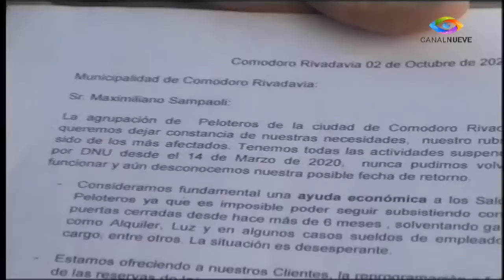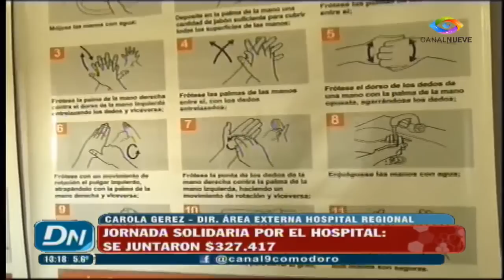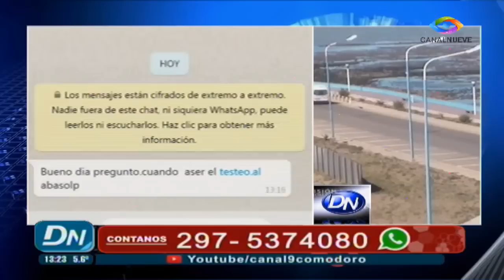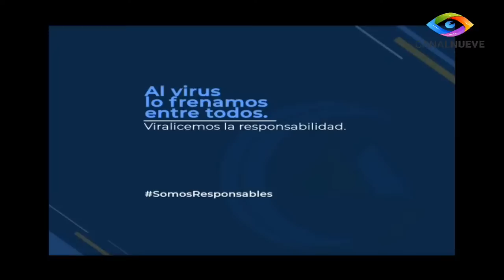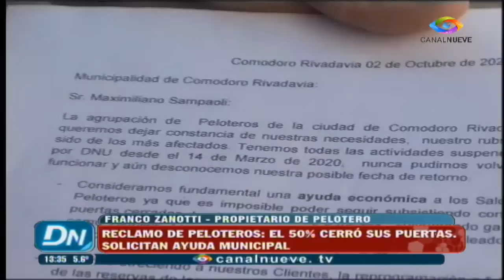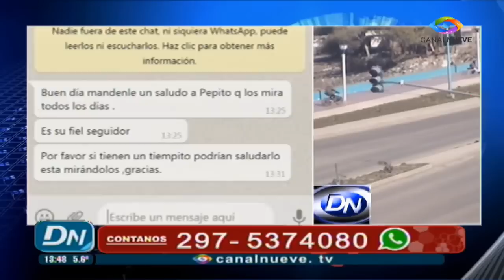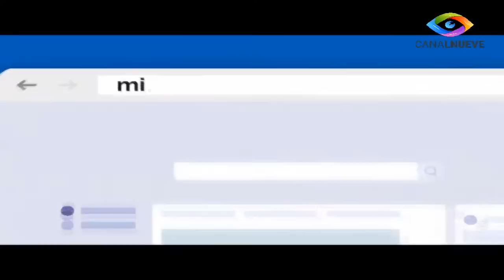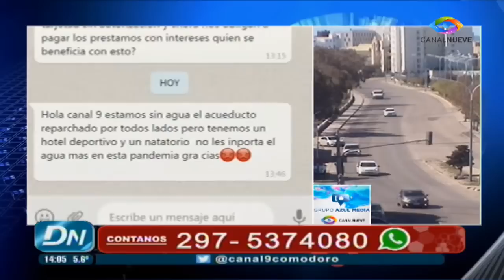NOTICIAS EN VIVO